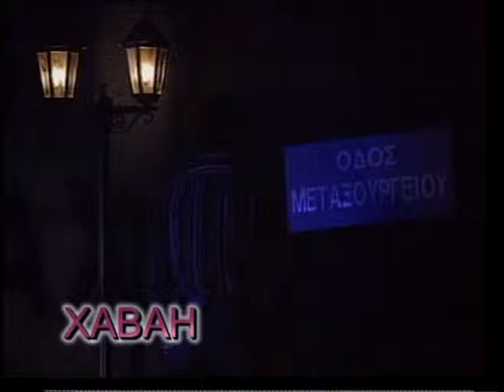Marinos Xenofontos XABAH